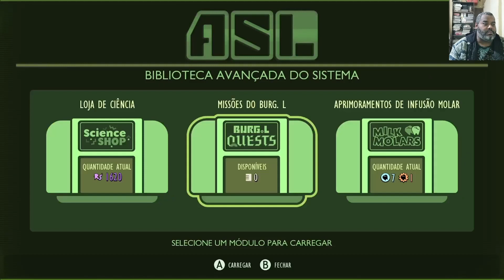Grounded - 21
NÃO DEIXEM DE DAR AQUELA FORÇA

Segue 🏃, comenta 🗣, e compartilha...
Lembrando pra vcs seguir no youtube: @morphis_o_neandertal;
No insta: @morphis_o_neandertal
E no Kwai: Morphis o Neandertal